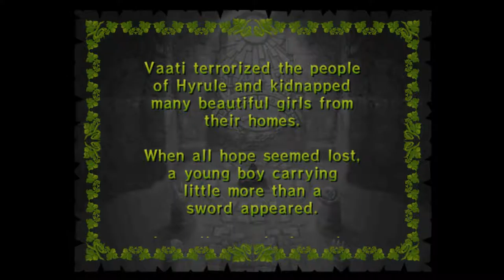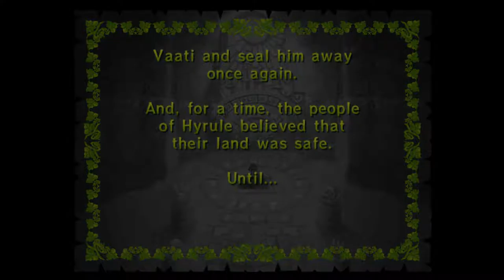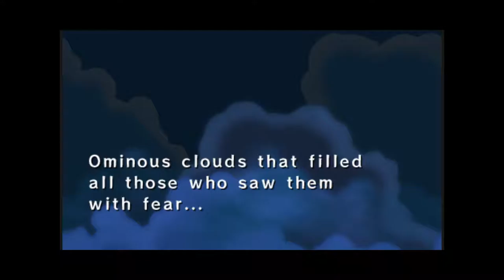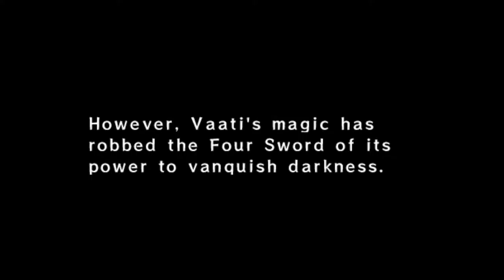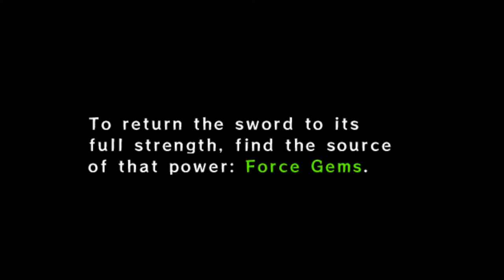The Legend of Zelda: Four Swords Adventures [1] Lake Hylia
Pretty fun so far!